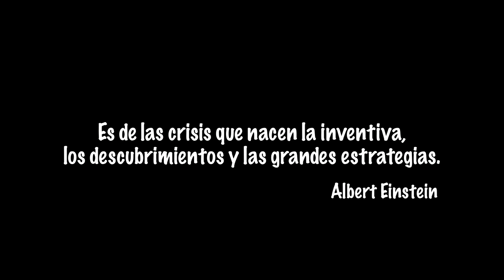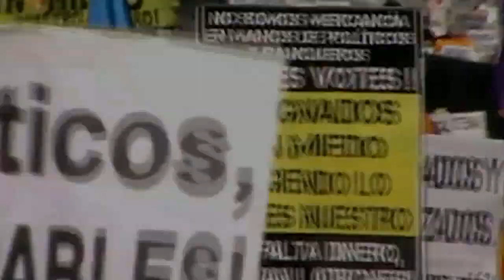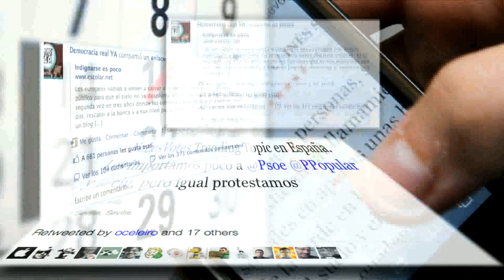DocuIndignados (Parte 1), el documental sobre el Movimiento